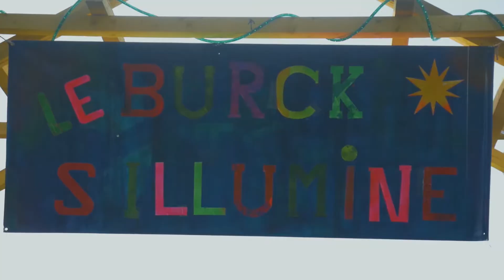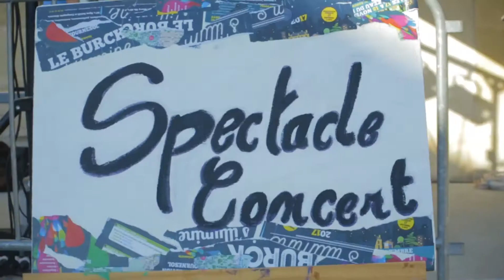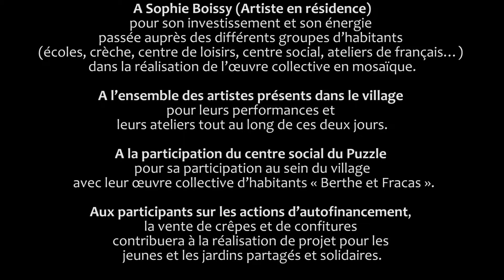[AFTERMOVIE] Le Burk s'Illumine 2018